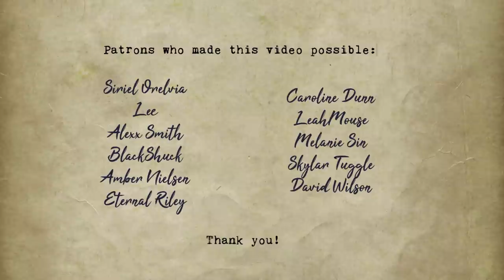Coffee Shop in Space ASMR Ambience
I like how it ended up, it's simple, but quite unique at the same time, I feel. I hope you'll enjoy the sounds of coffee beans and porcelain cups accompanied by the sounds of space and the smooth jazz of the song Passing Fields by Quantum Jazz playing softly in the background as if from another room. Enjoy.

Creatures and animals are almost always drawn by my husband, Adam. You're seriously missing out if you don't follow him:)

Patrons who made this video possible:
Siriel Orelvia
Lee
Alexx Smith
BlackShuck
Amber Nielsen
Eternal Riley
Caroline Dunn
LeahMouse
Melanie Sin
Skylar Tuggle
David Wilson
Chloe Che
Cynthia Williamsen
J. K. G. F. Norton
Iselin Helloy
Lisa Shaw

Equipment I use:
Green screen
Black screen

Software:
Adobe Photoshop
Adobe Soundbooth
Audacity